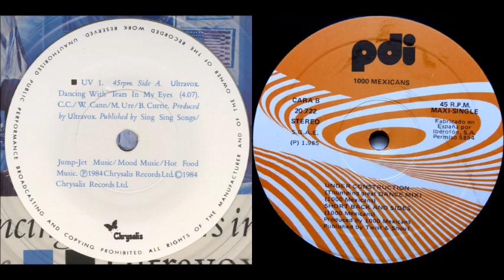ULTRAVOX & 1000 MEXICANS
Mezcla :
- ULTRAVOX - Dancing With Tears In My Eyes. 1984
- 1000 MEXICANS - Under Construction (Thumping Great Dance Mix). 1984